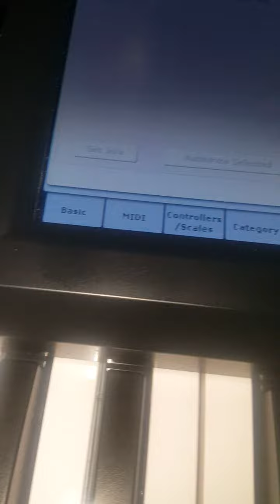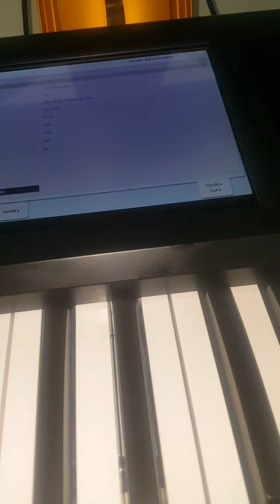طريقة معرفة مواصفات الرام والهارد كورج كرونوس How to know option info korg Kronos